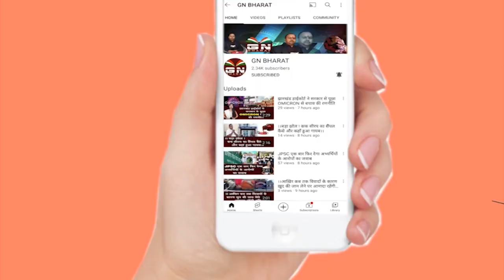Lohardaga || वैलेंटाइन डे को करो बाय बाय मनाओ माता पिता पूजन दिवस